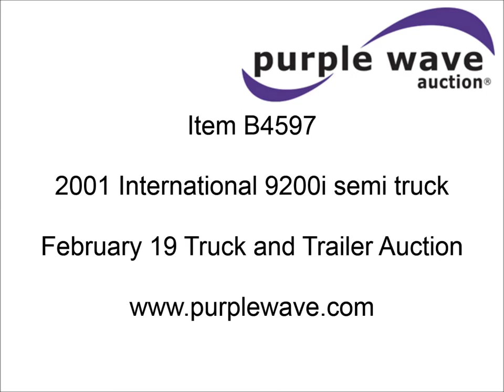2001 International 9200i semi truck for sale | sold at auction April 16, 2013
2001 International 9200i semi truck
792,420 miles on odometer
Detroit 60 12.7L L6 diesel engine
470 HP
Serial 06R0393036
Eaton Fuller FROF-15210C 10 speed manual transmission
Twin screw
AC and heat
Tilt
Cruise
AM/FM/CD
Heated mirrors
Air ride cab
Double bunk sleeper
Storage
Visor
Chrome bumper
Dump valves
Air suspension
Air brakes
Jake brake
3.73 gear ratio
213" wheelbase
Aluminum wheels
295/75R22.5 tires
Unit# 1233
Prior salvage title